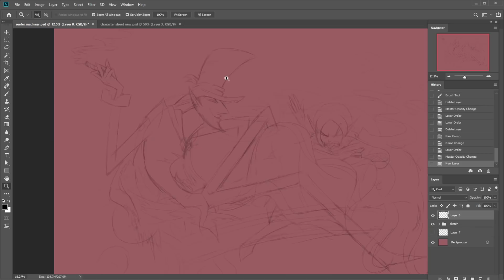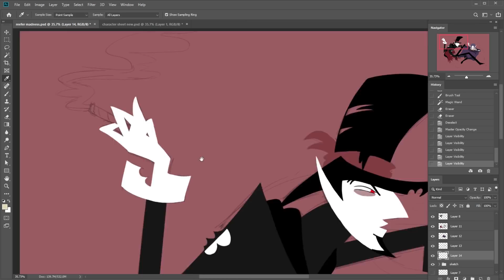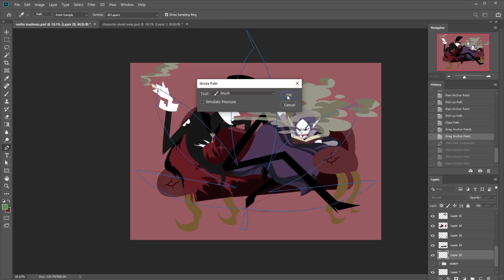Speed Paint: Weed Day?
Most people celebrate Easter. But not Duke XP
Kids: don't copy him- he's a bad role model